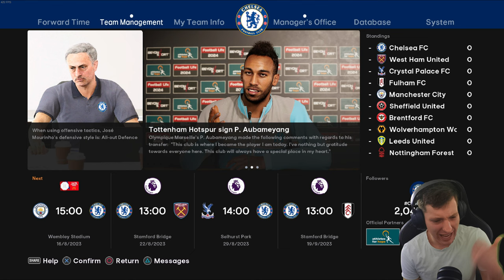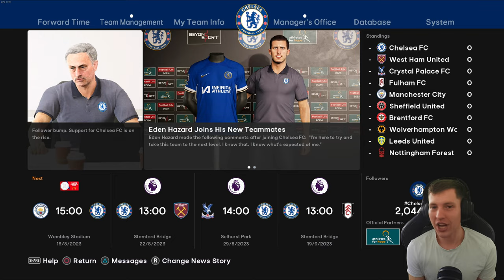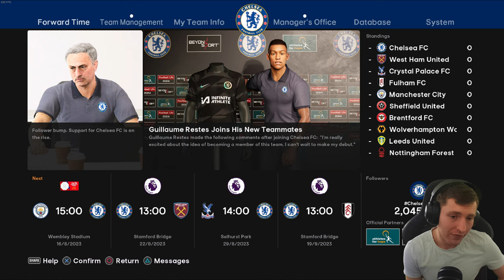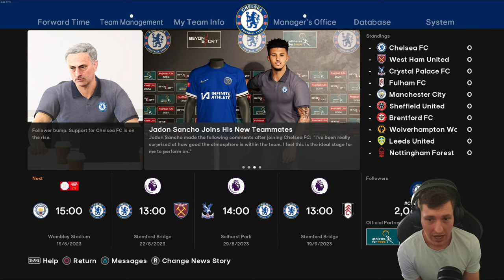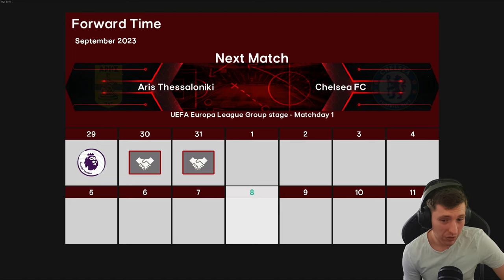NEW SEASON NEW PLAYERS... 👀| Chelsea | Football Life 2024 | Master League | #7